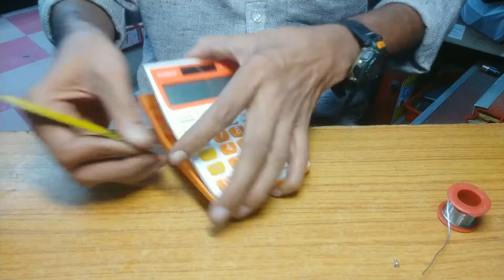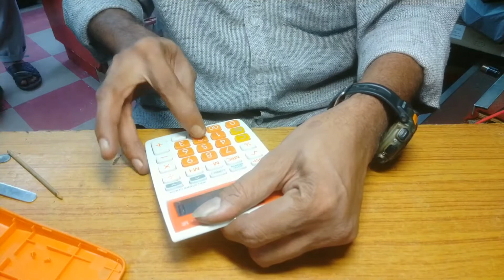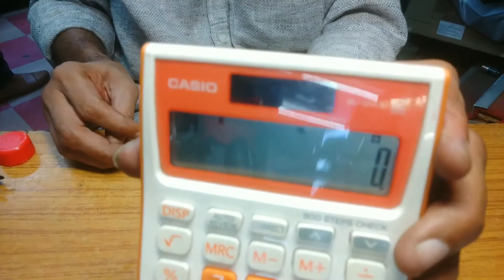CASIO MJ 12 Vcb CALCULATOR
work with solar cell only
faulty negative contact of battery
7/8/9 digits not working
battery water logged in key side
clean the negative contact & replaced battery (LR1130)
clean the key side of pcb & keypad with iso propyl.